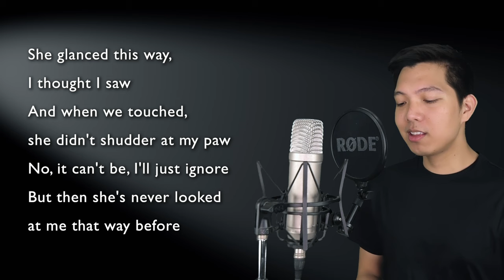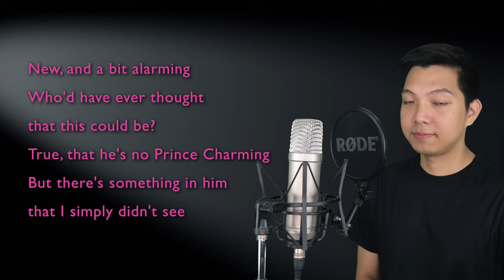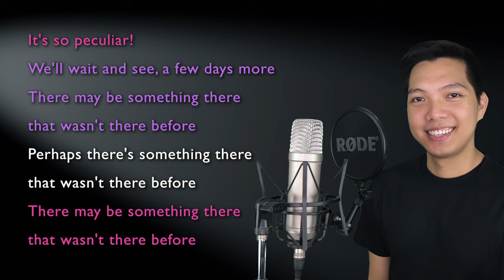Something There (Beast/Male Part Only - Karaoke) - Beauty And The Beast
Sing along with me to some MUSICALS/MOVIES/SERIES song duets that are uploaded here every FRIDAY. Today's karaoke cover is the song Something There from the movie musical Beauty and the Beast. Sing with me as Belle/Mrs. Potts as I sing the Beast, the male part in the song!